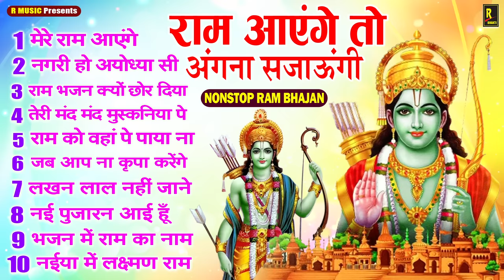Ram Aayenge To Angana Sajaungi | New Ram Bhajan | Devotional Song | Ayodhya Song | Anahad Bhakti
►Song : - Ram Aayenge To Angana Sajaungi
►Singer : - Chandan Jha , Divy Shakti,Abhishek Tiwari,Kumari Krishna,Suman Singh
►Lyrics :- M Suman
► Digital :- Chandan Jha
► Label :- Anahad Bhakti
►Copyright :- Rose Rise Cineplus

Follow Best Bhajans :-
Gunj Raha Hai Jay Shree Ram Chandan Jha Ram Bhajan
मन को निर्मल बनाना बड़ी बात है
वो भाव का भूखा है
तेरी मंद मंद मुस्कनिया पे
Ram Ji Ke 10 Superhit Bhajan
Top 10 Ram Ji Ke Bhajan